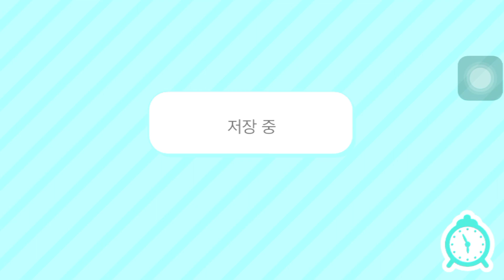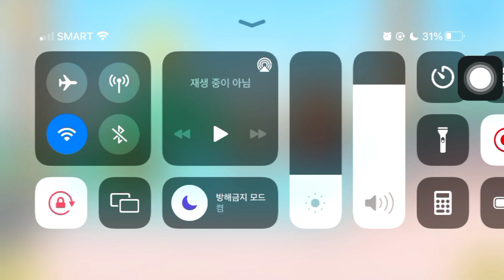1v1 How to get Free Gift Toca Life World/ Gift update/ Fine Sunny 😎 Day/ MamaJackielyn Rosco vlogs